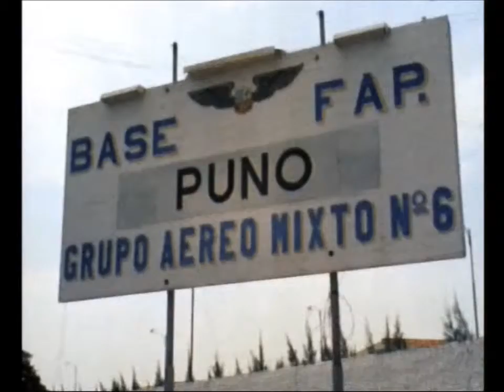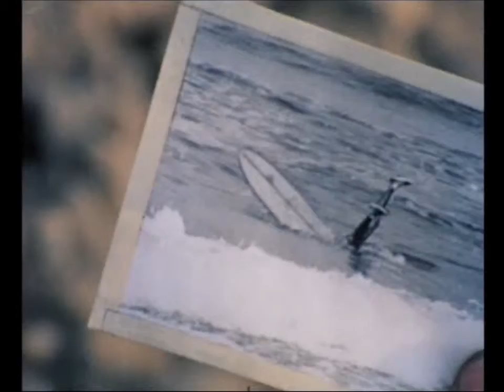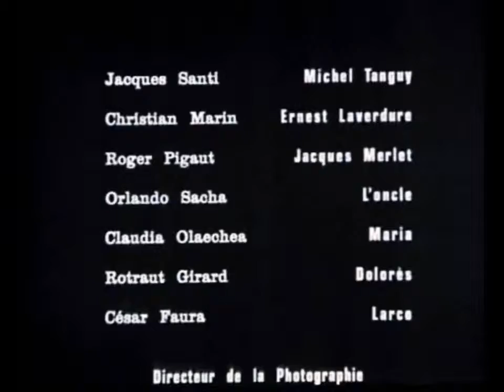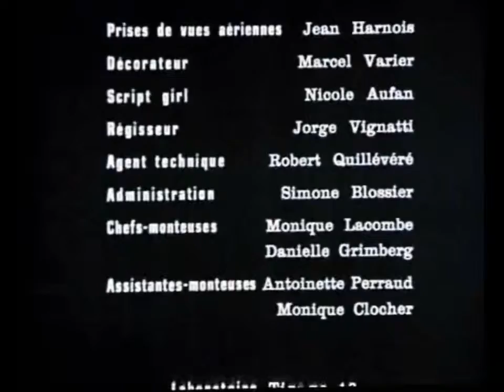Les chevalier du Ciel au Perou Ep I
Les Chevaliers Du ciel avec Christian Marin Jacques Santi et la participation de Cesar Faura Goubet, (pilote de Mirage de l'armée de l'air Peruvien), première épisode de trois filme au Perou